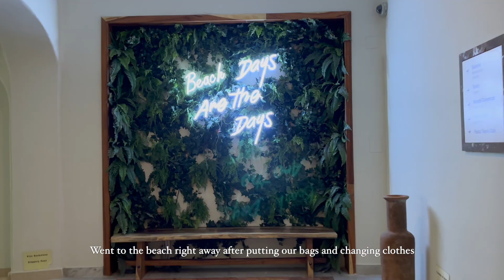Cancun, Mexico | Last trip of the year staying at Fiesta Americana Condesa All Inclusive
We went on a trip to Cancun in December, and stayed at Fiesta Americana Condesa All Inclusive resort for 4 days. We really enjoyed our time there, and had so much fun:) It was the perfect winter getaway!